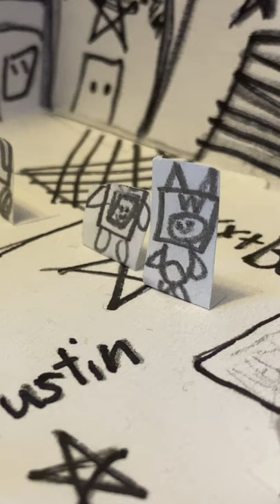LankyBox Fan Art - Lanky Land!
Samantha had to make a project for art class and she decided to show off some LankyBox fan art love. Check out her @LankyBox fan art creation in this video. We decided to show share with the lankybox fam by doing a fan video.

Samantha, Victoria and their dad love making fun and funny Roblox gameplay, YouTuber Merch unboxing and family vlog videos. We create positive, family friendly videos and are building a community of positive, accepting followers. Roblox funny moments, @LankyBox fam!